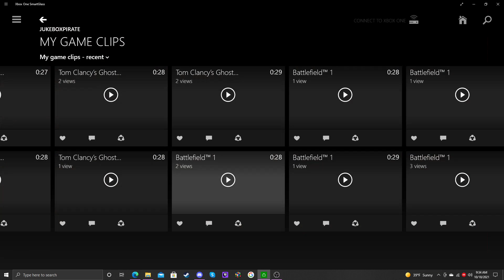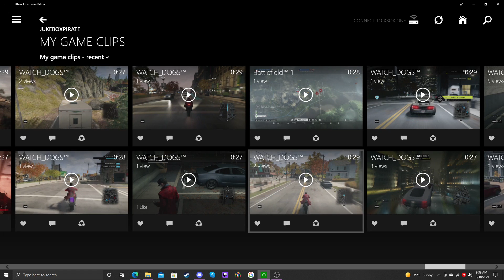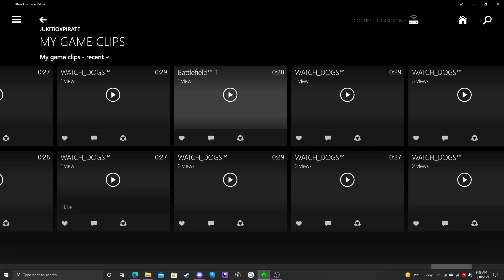WE WILL NOT LOSE BUTTER Battlefield One memory gameplay